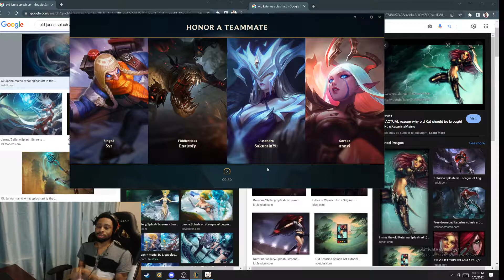XAYAH NERFED!? STILL BROKEN AND OP!!? DIAMOND XAYAH ADC FULL GAMEPLAY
XAYAH has just been nerfed and it sad timesm, but that wont stop me from hitting MASTER TIER SEASON 12. We are currently DIAMOND ELO on this epic quest. Watch me pop off and dominate these ADC XAYAH games with LETHALITY on my GOLD/PLAT ELO SMURF. Enjoy the video from the journey on my rank 1 XAYAH. Enjoy!

Also we got some new content coming out really soon so look out for that.

I am also hiring, look to add more people for my content team.
I am looking for assistant position, editor, and thumbnail designer positions to work on new content like xayah guides and more

Also for video suggestions, if any of you guys have ideas for sick vids, write them down in the comments below and we will consider them for next time :)

tags;